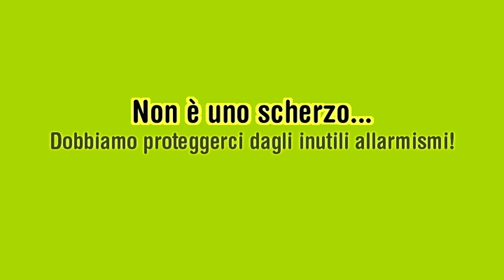Influenza pandemica - spot confederazione numero 3